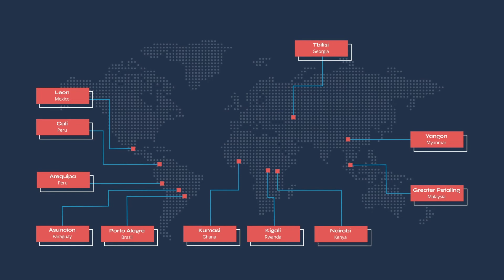Welcome Arequipa and Nairobi to C/Can!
A big welcome from C/Can's community of partners and city stakeholders to Arequipa and Nairobi who joins the growing network of C/Can cities working together to improve access to quality cancer care.